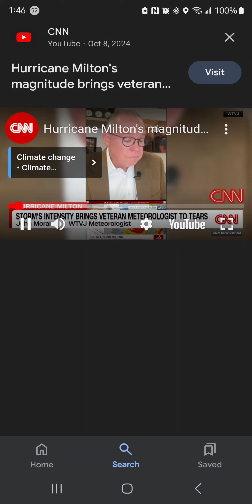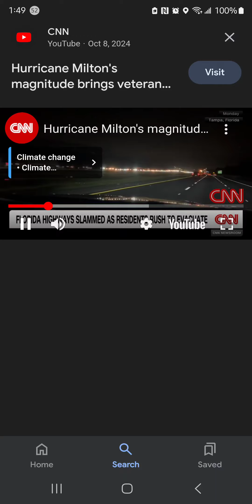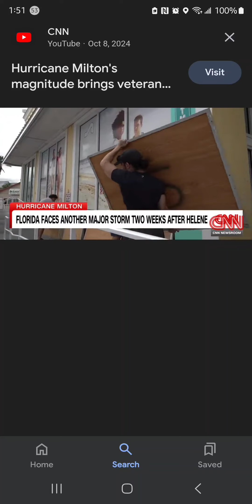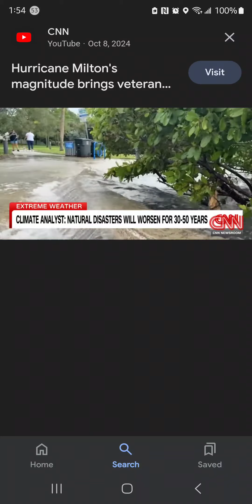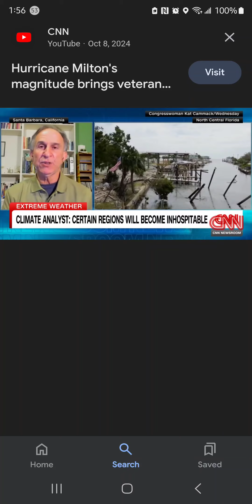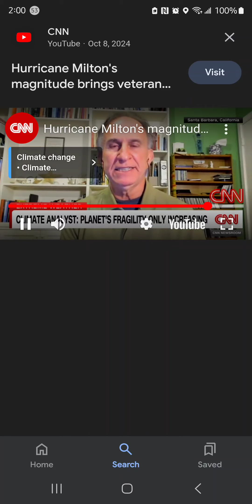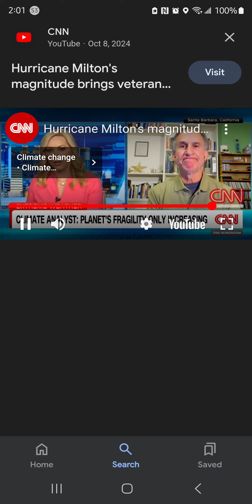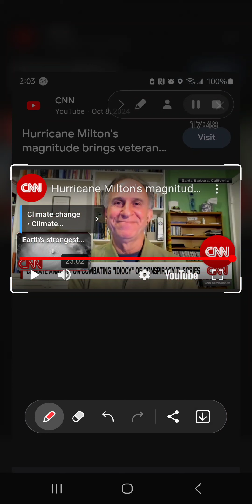‼️Nuclear Bomb Hurricane Milton 🌀 Will Be Catastrophic